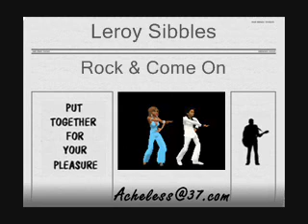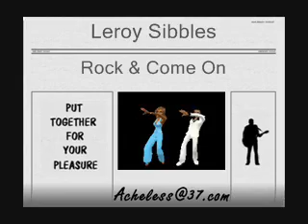Leroy Sibbles - Rock & Come On